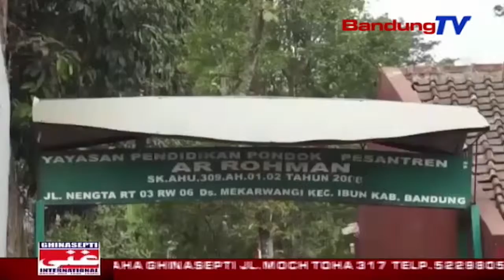Tilu urang santri katarajang panyakit difteri | TP | BANDUNG TV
TP | BANDUNG TV | DERI FIRMANAN |Pihak Unit Pelaksana Teknis Daerah atawa UPTD pelayanan kesehatan kecamatan Ibun, kabupaten Bandung, ngaenyakeun aya tilu warga asal kecamatan Cikancung turta kecamatan Ibun kabupaten Bandung, anu katarajang panyakit difteri. Eta warga anu tiluan teh taya lian ti santri di pondok pesantren Ar-Rohman, kecamatan Ibun.